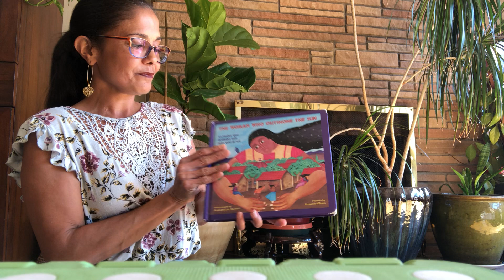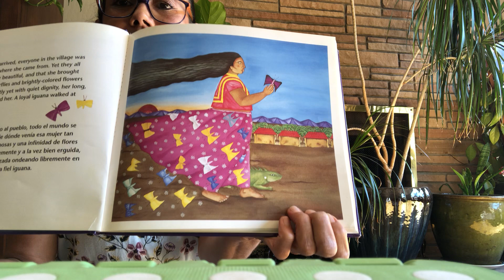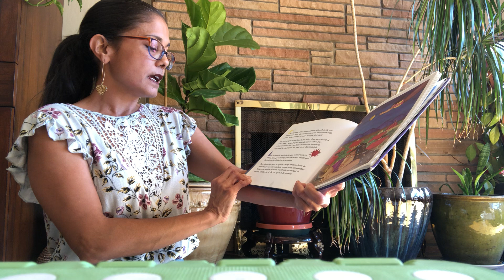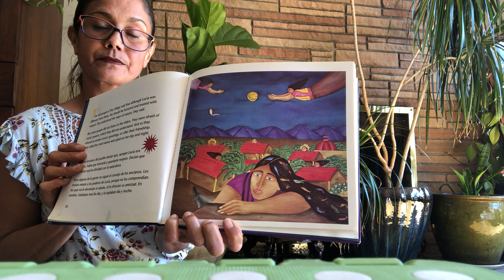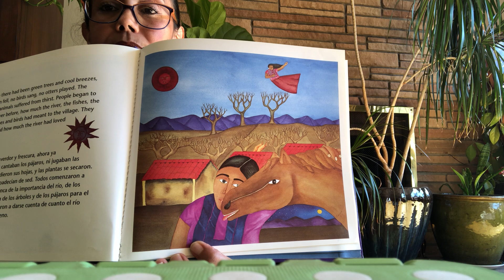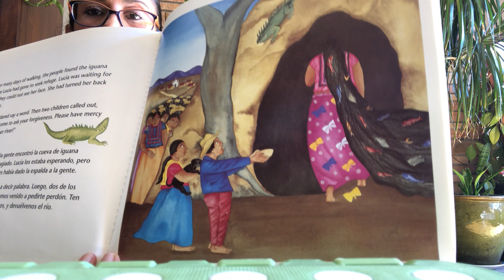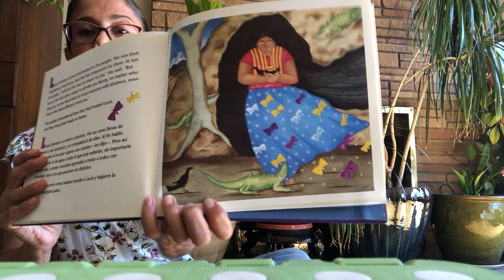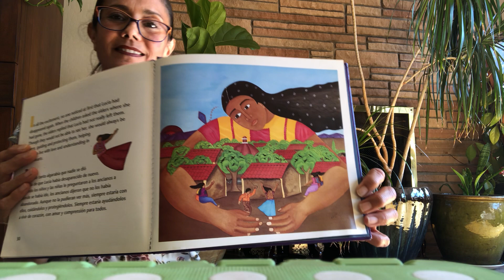Read With Us! La mujer que brillaba aún más que el sol, con Shefali!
¡Saludos!
¡Únanse a nosotros para una hermosa lectura con nuestra increíble Shefali, miembro de nuestra junta asesora aquí en KIDS for the BAY! Revisen nuestro "playlist" llamado "Read with Us" para más videos y comenten abajo sobre qué otros cuentos les gustaría escuchar de nosotros!

Hi everyone!
Join us for a lovely little story time with our incredible KIDS for the BAY advisory board member, Shefali!

Title: La mujer que brillaba aún más que el sol
Author: Alejandro Cruz Martinez
Illustrator: Fernando Olivera